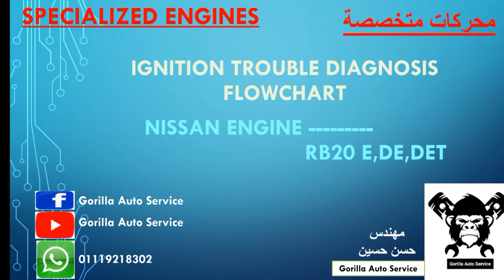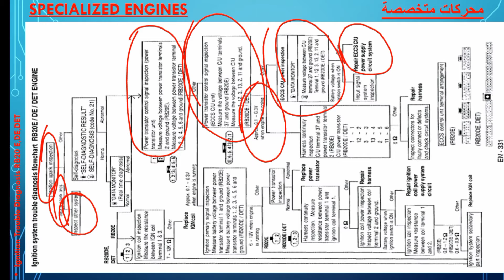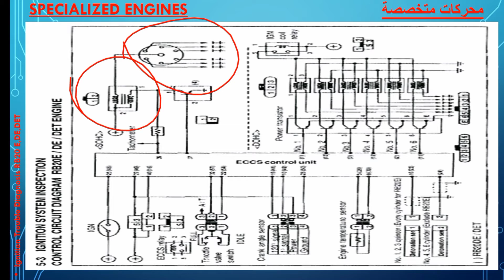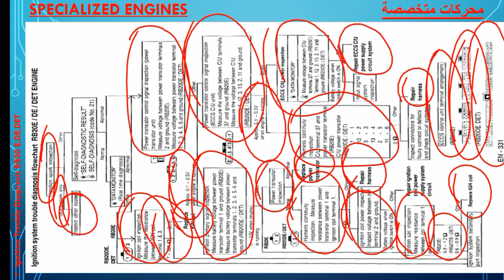Ignition Trouble Diagnosis Flowchart RB20E, DE, DET Engine خريطة تدفق تشخيص أعطال نظام الإشعال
Ignition System Trouble Diagnosis Flowchart RB20E, DE, DET Engine
خريطة تدفق تشخيص أعطال نظام الإشعال لمحرك نيسان من النوع RB20E, DE, DET
1. Ignition Spark Inspection

2. Power Transistor Control Signal Inspection (Power Transistor Unit)

3. Power Transistor Control Signal Inspection (ECCS C/U Unit)

4. ECCS C/U Power Inspection

5. Harness Continuity Inspection

6. Control Unit Terminal Arrangement

7. Ignition Primary Signal Inspection

8. Ignition coil Inspection

9. Ignition System Secondary Part Inspection

10. Power Transistor Inspection

11. Harness Continuity Inspection

12. Ignition coil Power Inspection